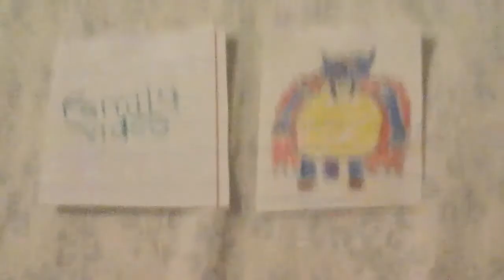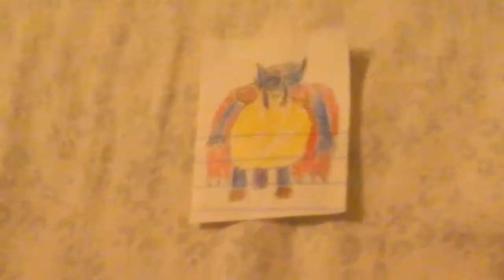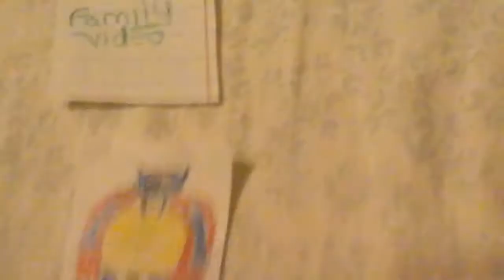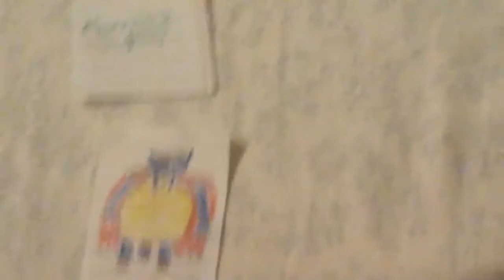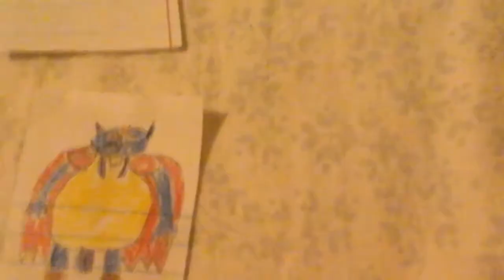Ganon for hire #31 Family Video DVD store from Fort Wayne IN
We got bad news in DVD store to call family video in Fort Wayne IN enjoy to watch show

* Ganon
* Nick from "Snow Bros" (Voice is: Duncan)
* Heedong from "Dooly the little dinosaur" (Voice is: Shy Girl)
* Brian Griffin from "Family guy"
* Billy from "Billy and Mandy" (voice is: Young Guy)
* Oswald the octopus  (Voice is: Young Guy)
* Edusat (Voice is: Alan)